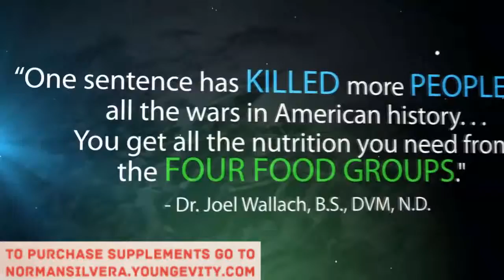90 For Life ~ Multivitamin & Minerals with Omega 3's ~ Order at Website or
Multivitamin & Multiminerals, Omega 3's